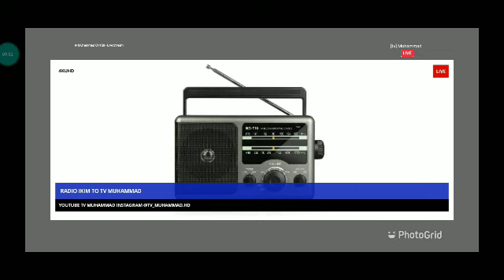tv Muhammad CH150 - Live Stream